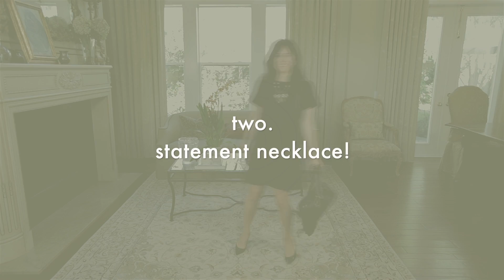jade. top 10 ways to make a statement with your wardrobe.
how to make a statement with your wardrobe

making a statement with your wardrobe is fun and can help you express your style...

play dress up with a unique statement necklace or a great pair of wow earrings that stand out.

if these are too much for your style think of how you can incorporate something you love in your look that can become a conversation piece.

go ahead do it and own your unique look.